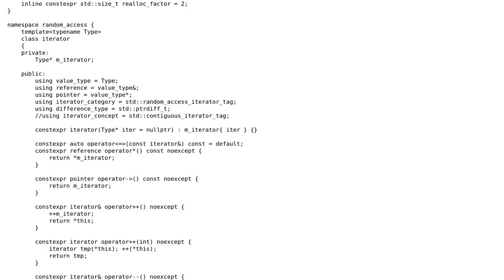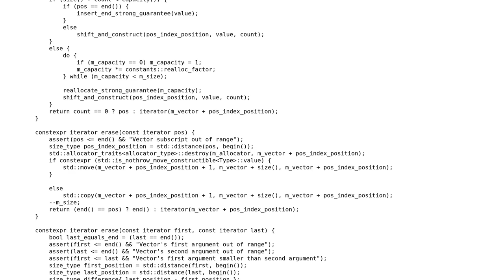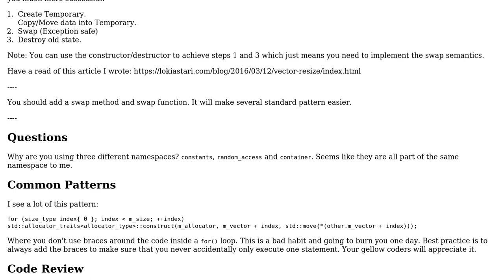Code Review: std::vector Allocator-Aware Implementation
With thanks & praise to God, and with thanks to the many people who have made this project possible! | Content (except music & images) licensed under CC BY-SA | Music | Images & others | With thanks to user SomeoneWithPassion user Martin York user Jamal and the Stack Exchange Network Trademarks are property of their respective owners. You are responsible for your own actions.